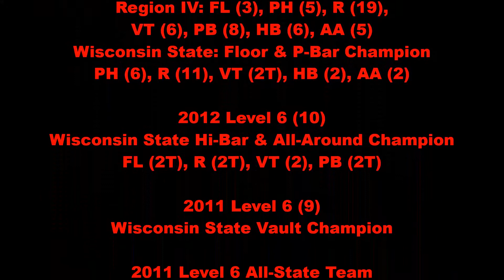2015-01-17 Windy City -Evan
Evan Van Aacken is a Level 9 gymnast at Swiss Turners Gymnastics in Milwaukee, WI and Oshkosh Gymnastics Center in Wisconsin.

2014 Level 8 JO Nationals VT (27), PB (5), AA (37); Event Finals: VT (31T), PB (34), AA (45)
2014 Level 8 Region IV Vault and Hi-Bar Champion; FL (7), PH (6T), R (5), VT (1T), PB (2), HB (1T), AA (2)
2014 Level 8 State Champion: Hi-Bar and All-Around; FL (2), PH (4), R (3),VT (2), PB (2)
2013 Level 7 Region IV: FL (3), PH (5), R (19), VT (6), PB (8), HB (6), AA (5)
2013 Level 7 State Champion: Floor and P-Bars; Pommel (6), Rings (11), Vault (2T), Hi-Bars (2), All-Around (2).
2012 Level 6 State Champion: H-Bar and All-Around; Floor (2T), Rings (2T), Vault (2), P-Bars (2T).
2011 Level 5 State Champion: Vault.
Wisconsin All-State Team Level 5 2010 & Level 6 2011.
2010 level 5 State Champion: P-Bars, H-Bar, and All-Around; Floor (2), Rings (3), Vault (2).
[USAG - Oshkosh Gymnastics Center, Level 9, Competitive Age: 13]